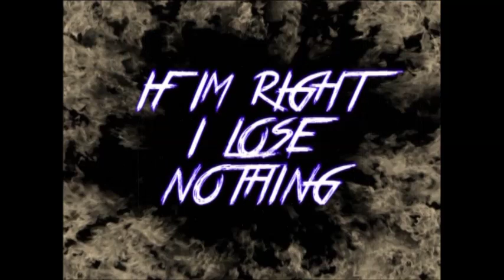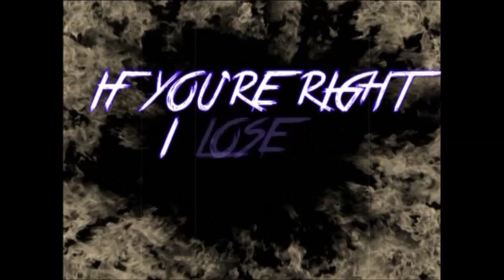Megadeth - Dread and the Fugitive Mind - Lyrics Video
Megadeth - Dread and the Fugitive mind - Lyrics Video. Created by Zendo, All music credits to MEGADETH.